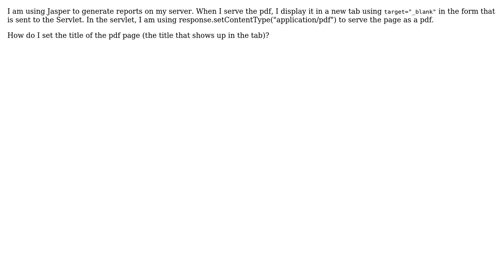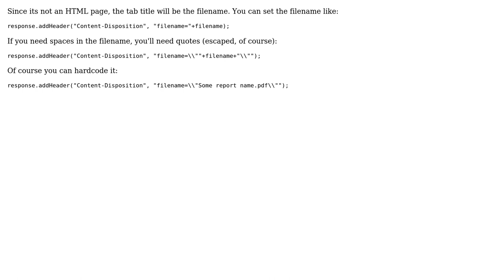Setting the title for pdf content page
With thanks & praise to God, and with thanks to the many people who have made this project possible! You are responsible for your own actions.